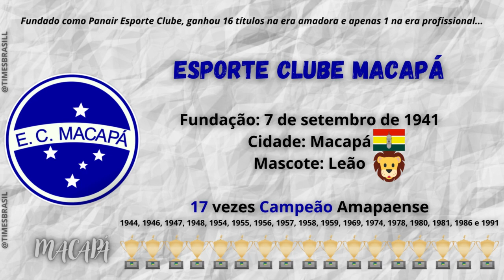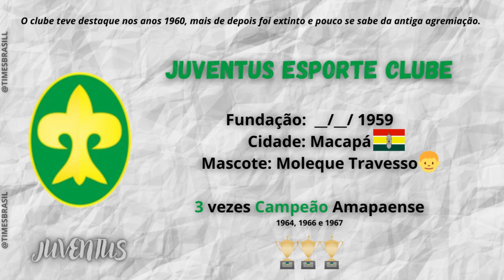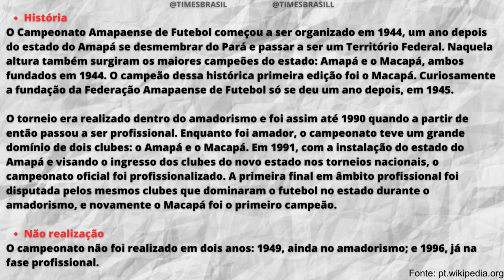Todos os Campeões do Campeonato Amapaense de Futebol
- Desde 1944 até 2023

1944 Macapá (como Panair EC)
1945 Amapá
1946 Macapá
1947 Macapá
1948 Macapá
1949 não houve*

1950 Amapá
1951 Amapá
1952 Trem
1953 Amapá
1954 Macapá
1955 Macapá
1956 Macapá
1957 Macapá
1958 Macapá
1959 Macapá

1960 Santana
1961 Santana
1962 Santana
1963 CEA Clube
1964 Juventus
1965 Santana
1966 Juventus
1967 Juventus
1968 Santana
1969 Macapá

1970 São José
1971 São José
1972 Santana
1973 Amapá
1974 Macapá
1975 Amapá
1976 Ypiranga
1977 Guarany
1978 Macapá
1979 Amapá

1980 Macapá
1981 Macapá
1982 Independente
1983 Independente
1984 Trem
1985 Santana
1986 Amapá / Macapá
1987 Amapá
1988 Amapá
1989 Independente

1990 Amapá

1991 Macapá
1992 Ypiranga
1993 São José
1994 Ypiranga
1995 Independente
1996 não houve*
1997 Ypiranga
1998 Aliança
1999 Ypiranga

2000 Santos
2001 Independente
2002 Ypiranga
2003 Ypiranga
2004 Ypiranga
2005 São José
2006 São José
2007 Trem
2008 Cristal
2009 São José

2010 Trem
2011 Trem
2012 Oratório
2013 Santos
2014 Santos
2015 Santos
2016 Santos
2017 Santos
2018 Ypiranga
2019 Santos

2020 Ypiranga
2021 Trem
2022 Trem
2023 Trem

* Criada em 1944, a competição teve um caráter amador até 1990, ano no qual o então Território Federal do Amapá foi elevado ao status de estado da federação.

- Você fica sabendo primeiro qual vai ser a próxima transmissão.
- Imagens do jogo também.